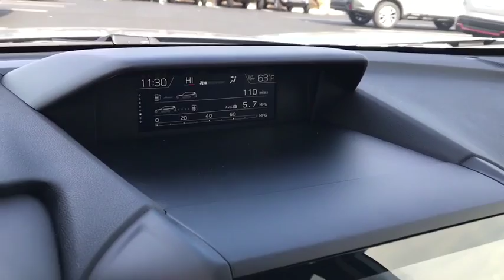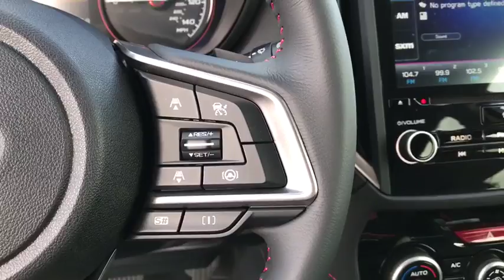2020 Subaru Forester Phoenix, Peoria, Scottsdale, Avondale, Surprise, AZ S9076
Ice Silver Metallic New 2020 Subaru Forester available in Phoenix, Arizona at Peoria Subaru. Servicing the Peoria, Scottsdale, Avondale, Surprise, AZ area.

Peoria Subaru
8590 W Bell Rd